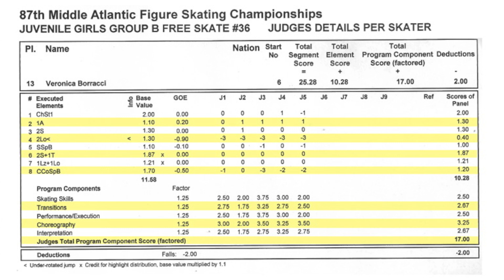V_Mids_Pro_juv_9-8-12